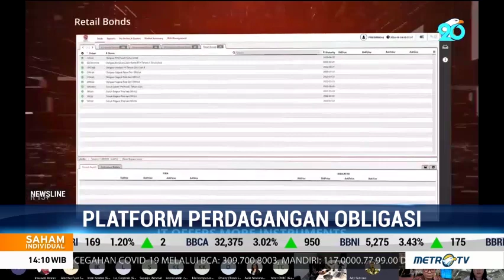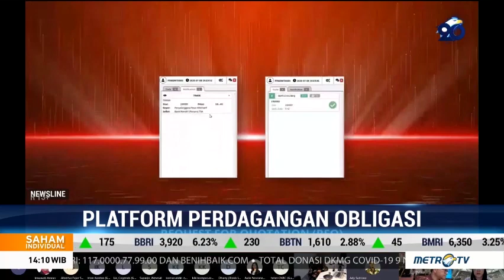BEI Luncurkan Platform Perdagangan untuk Obligasi dan Sukuk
Bursa Efek Indonesia meluncurkan platform perdagangan baru untuk surat utang dan sukuk bernama Sistem Penyelenggara Pasar Alternatif (SPPA) untuk transaksi efek bersifat utang dan sukuk di pasar sekunder. SPPA merupakan pengembangan dari platform sebelumnya yang hanya bisa untuk transaksi tiga seri obligasi negara ritel (ORI).